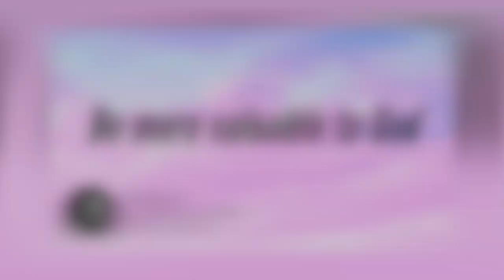Be more valuable to God | Daily Devotion | HEAVENLY FEAST